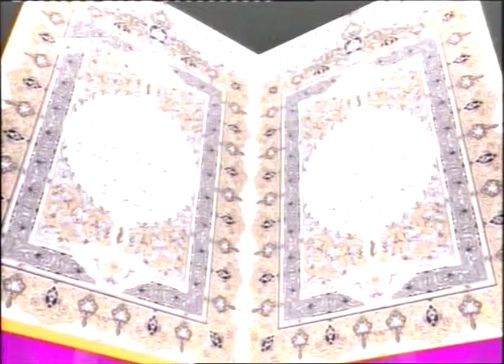TADARUS ACEH TV MALAM 19 - GROUP TADARUS ACEH TV DESA GEUNDRIENG ACEH BESAR 1-3